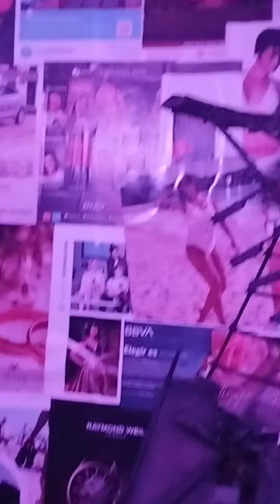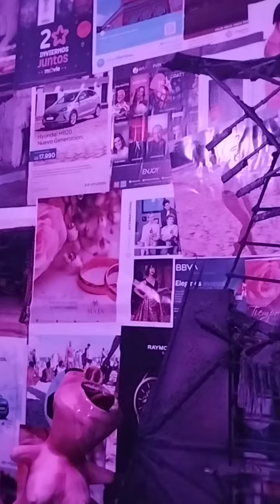desde el averno 5